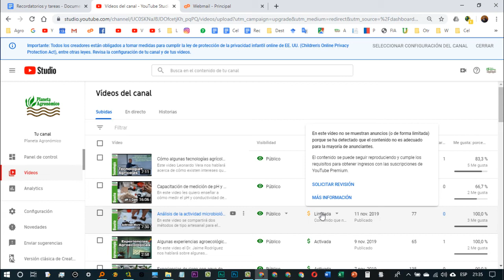Mi experiencia sobre monetización limitada en los videos de youtube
En este video les quiero compartir mi experiencia sobre la monetaización limitada en los videos de yotutube, del cual se extrae la siguiente frase “En este video no se muestran anuncios (o de forma limitada), porque se ha detectado que el contenido no es adecuado para la mayoría de los anunciantes”

📽️Videos Recomendados
►Tutoriales de audiovisual para youtubers y profesionales relacionados a grabación y edición de videos

►Sony-grabadora de voz Digital con micrófono estéreo incorporado, dispositivo de grabación de circuito integrado, MP3, 4GB de ICD-PX240, original, usado
►Micrófono de solapa
►Rode SC3 - Adaptador de TRRS a TRS, Color Negro
►Samsung Galaxy SM-A202F 14,7 cm (5.8") 3 GB 32 GB SIM Doble 4G Negro 3000 mAh - Smartphone (14,7 cm (5.8"), 720 x 1560 Pixeles, 3 GB, 32 GB, 13 MP, Negro)
►Trípode de Cámara, TECELKS Trípode Móvil (44cm-135cm) de Aluminio con Bluetooth, Soporte de Teléfono, Bolsa de Transporte, Tornillo de Montaje de 1/4", Trípode de Viaje/Video/Teléfono/Cámara